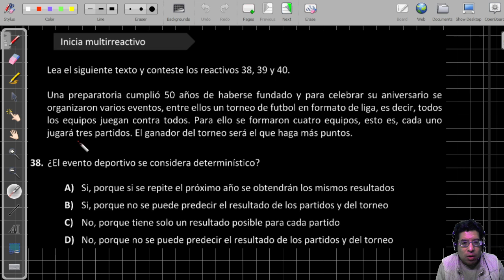Matemáticas 38 a 40 Exacer Guía 2024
Resolución de la pregunta 38 a 40 de la guía exacer 2024 de la sección de matemáticas.